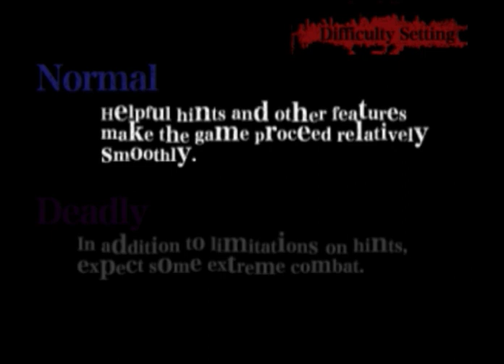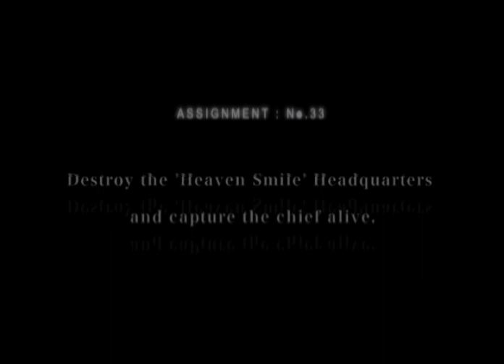Killer 7 Lets Play Part 1 - What are these controls? - Game Rentals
So this is something we have been wanting to do for quite a long time.

This is Game Rentals, where we relive the idea of borrowing a game for a store (or in this case each other) and escort one another through a piece of our childhood. Starting a journey of nostalgia we'll be going through Killer 7 for the PS2 together.

We are Brian and Eli and I hope you enjoy

(This is still a learning process for us so our mic and editing styles will be changing for the first few episodes)